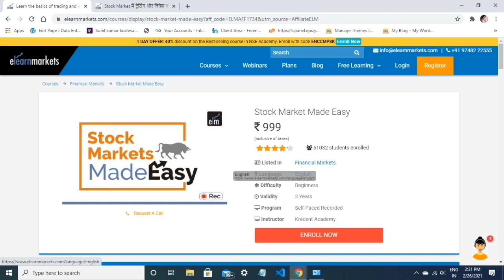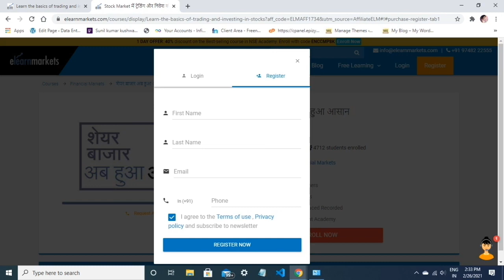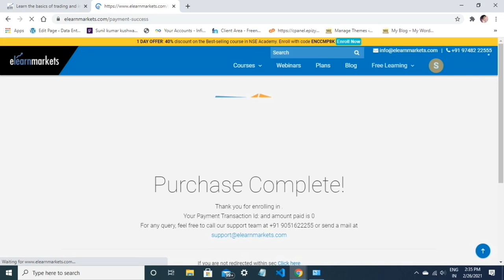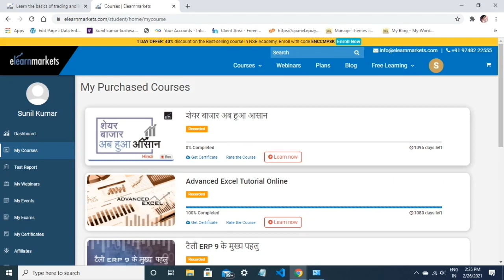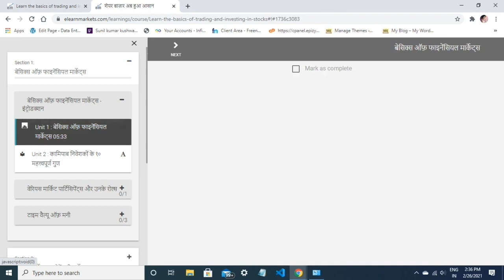इस Course को कर पैसे से पैसे कमाना अब सीखो। Elearnmarkets Stock Market Course With Certificate ।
इस Course को कर पैसे से पैसे कमाऐ । Elearnmarkets Stock Market Course With Free Certificate ।